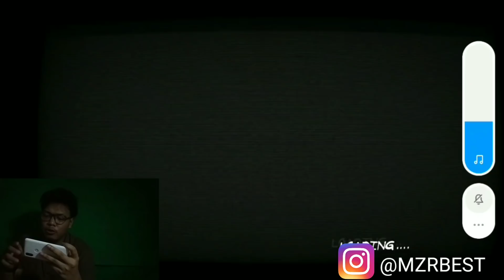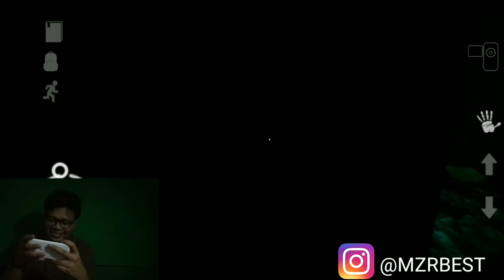PERTAMA KALINYA MAIN GAME HORROR !! GAK ADA SEREM-SEREMNYA AH MALES GUA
lanjut part 2 ?

gaiss.. aku akan live streaming di aplikasi "tamago" setiap hari live di sana ya. jadi ayo download "tamago" di playstore. dan follow id tamago aku ya 1695559

✓BINGUNG ISI DIAMOND MURAH DI MANA ? HANYA DI CODASHOP GAIS !!
tinggal klik link ini aja ya

✓Bisnis/kerjasama bisa kontak via:
-line: mzrbest21

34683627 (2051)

terima kasih buat kalian semuanya..